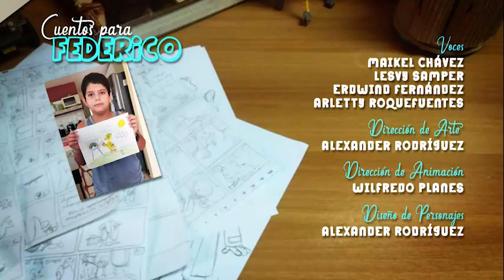cuentos para FEDERICO EL POLLITO PINTOR